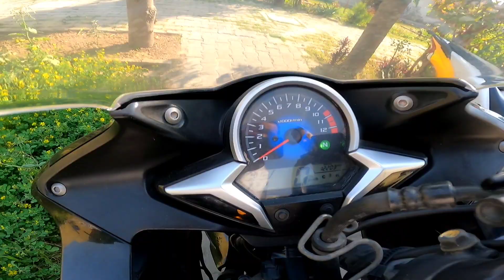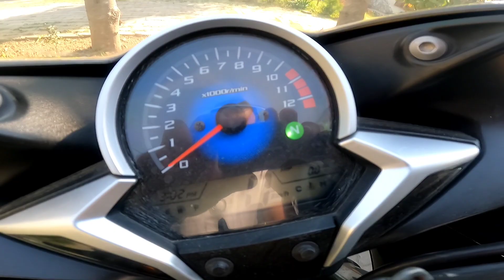HONDA CBR250R BS3 : 1 Liter Mileage Test |Shocking Results😱!!! Pulsar or KTM se zada?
Hello everyone 😁

In this video you'll see that what is the average of the legend cbr 250r . This video is all about the mileage test of the bike .

However we didn't ride agressively on the road .
This was an average run . Moreover the results are way shocking.

I hope you'll like this video and show some support ❤️

I hope you'll like our channel ☺️

WE'RE TRYING TO GIVE OUT OUR BEST TO YOU GUYZ.

If you want to give any suggestions to us you're always welcome.